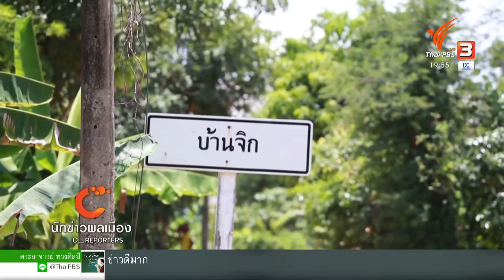นักข่าวพลเมือง : บ้านจิกเร่งจัดการร่องน้ำ ป้องกันไข้เลือดออกฤดูฝน จ.อุบลฯ l 15 ส.ค. 2563 l 19.00 น.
นักข่าวพลเมือง ในช่วงฤดูฝนแบบนี้ ชาวบ้านจิก อ.ตระการพืชผล จ.อุบลราชธานี ช่วยกันทำความสะอาดชุมชน โดยเฉพาะในจุดอับและภาชนะที่มีน้ำขัง เพื่อกำจัดลุกน้ำยุงลาย ซึ่งเป็นสาเหตุของไข้เลือดออก ติดตามเรื่องนี้กับนักข่าวพลเมือง คุณ กมล หอมกลิ่น

ในข่าวค่ำมิติใหม่ทั่วไทย ThaiPBS วันที่ 15 ส.ค. 2563 เวลา 19.00 น.